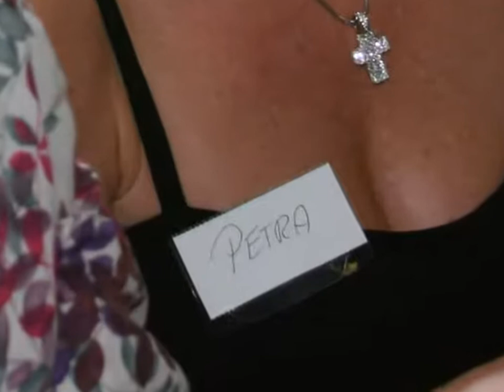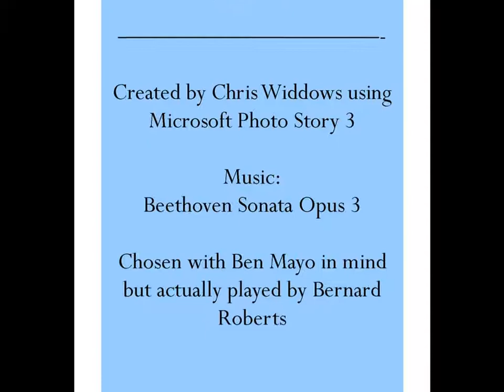Brum17Jun05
Slideshow of Birmingham Chemical Engineering Reunion (1965) on Friday, 17 June 2005